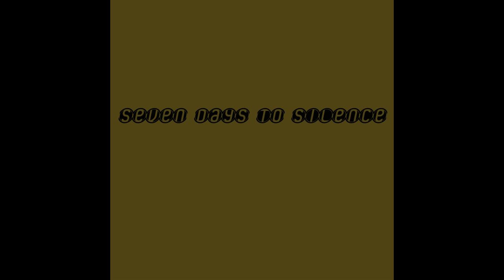Seven Days to Silence - Leaves